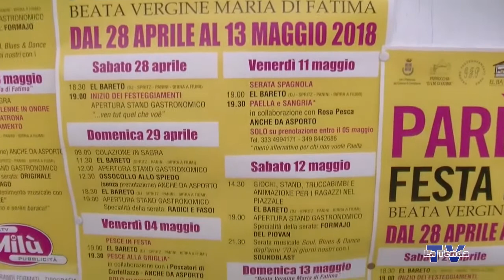EVENTI - Parè di Conegliano: Festa Paesana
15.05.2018 - Servizio a cura di Luigi Mello. Una produzione La Tenda Multimedia.